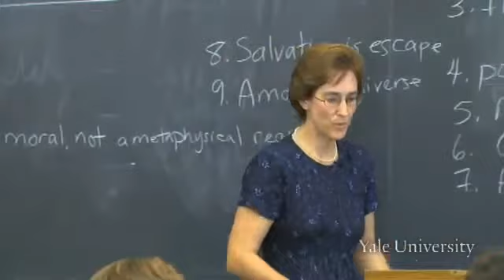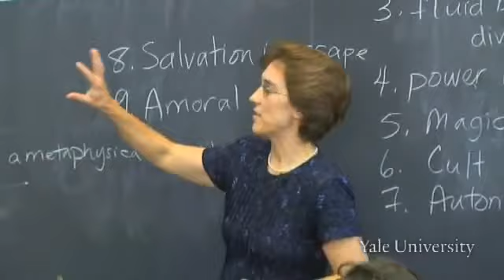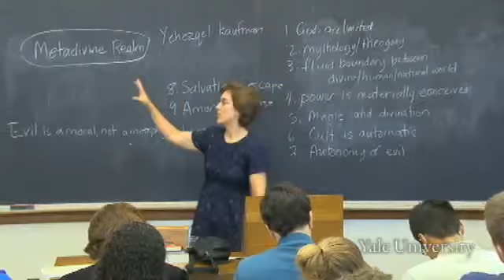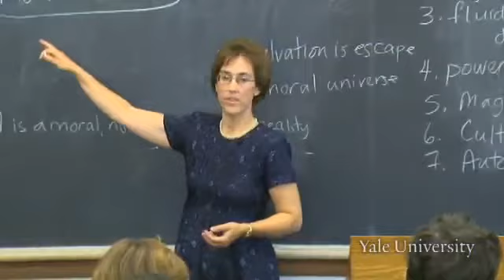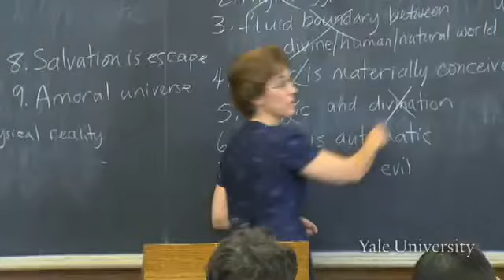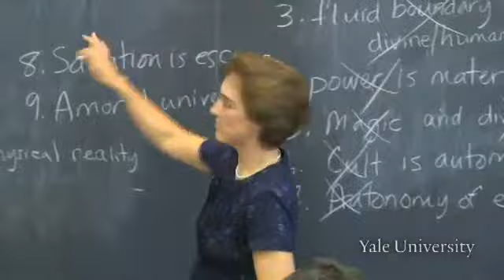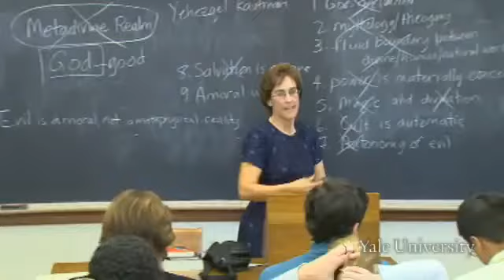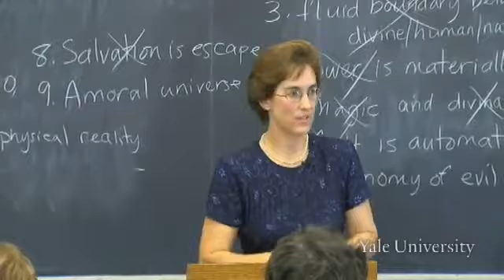Lecture 2. The Hebrew Bible in Its Ancient Near Eastern Setting Biblical Religion in Context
Introduction to the Old Testament Hebrew Bible RLST 145 with Christine Hayes

In this lecture, the Hebrew Bible is understood against the background of Ancient Near Eastern culture. Drawing from and critiquing the work of Yehezkel Kaufmann, the lecture compares the religion of the Hebrew Bible with the cultures of the Ancient Near East. Two models of development are discussed  an evolutionary model of development in which the Hebrew Bible is continuous with Ancient Near Eastern culture and a revolutionary model of development in which the Israelite religion is radically discontinuous with Ancient Near Eastern culture. At stake in this debate is whether the religion of the Hebrew Bible is really the religion of ancient Israel.

00 00 - Chapter 1. The Bible as a Product of Religious and Cultural Revolution
08 16 - Chapter 2. Kaufman's Characterization of